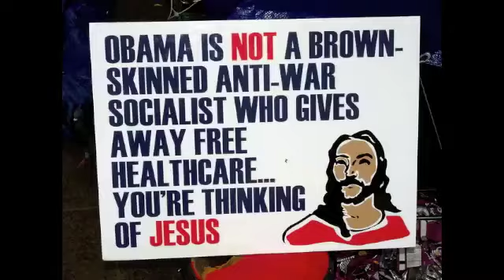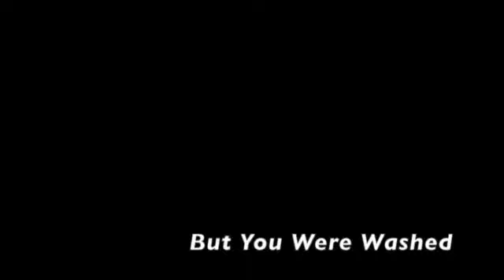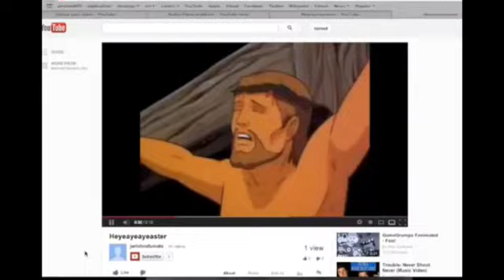Jesus Related videos